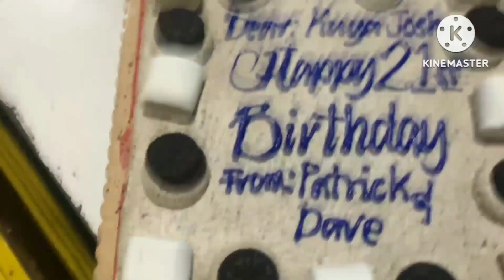HAPPY 21 @JOSHUA CAGAMPANG